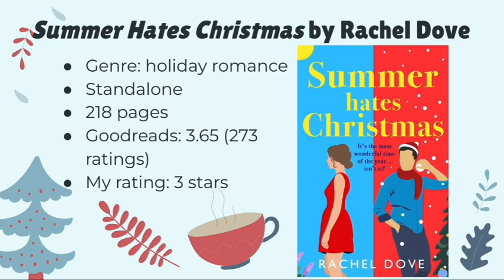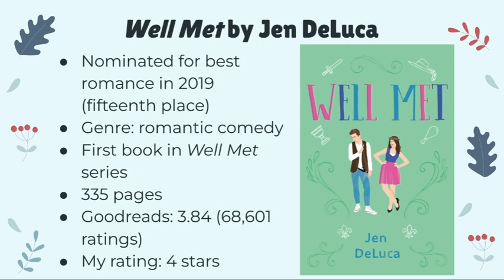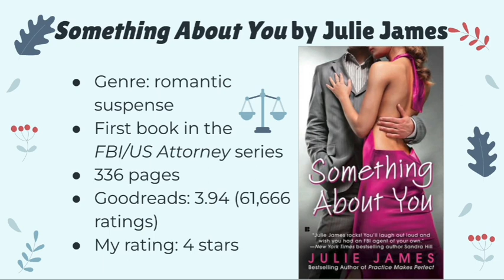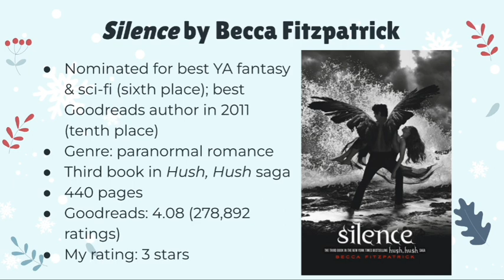The 20 Books I Read in December ❄️📖 Romances, Fantasies, Historical Fictions & Thrillers!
help why is the audio so bad